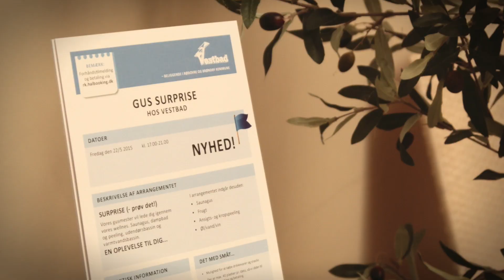Vestbad - Kurbad i Brøndby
Vestbad ligger centralt, 13 min. med S-tog fra Københavns Centrum til Brøndbyøster Station, som ligger ca. 500 fra Vestbad.

Vestbad svømmehal har et 50 m bassin med en vandtemperatur på ca. 26º og et babybassin med ca. 34º varmt vand.

Ud over at du kan gå til svømning, afholder vi desuden mange arrangementer herunder motion for gravide og babysvømning.

Kurbad og spa
Vestbad har en smuk kurbadsafdeling med en række varmefaciliteter: Dampbad, alm. sauna, biosaunaer (kombinerer sauna med damp), infrarød helsekabine, spabad og et stort varmtvandsbassin. Vestbad tilbyder desuden behandlinger som massage, så du kan få dagens travlhed og stress ud af kroppen.

Motionscenter med fitness og fysioterapi
Vestbadets motionscenter tilbyder faciliteter for alle aldre og fysiske niveauer. Her er fitnessinstruktører og fysioterapeuter, som kan hjælpe med at tilrettelægge individuel træning for at opnå de mål, du ønsker for din træning.

Udlejning af baner til dykkerklubber
Du og din dykkerklub kan nu tilrettelægge jeres tid for, hvornår I besøger Vestbad, og dermed får I den fleksibilitet, som I ønsker.